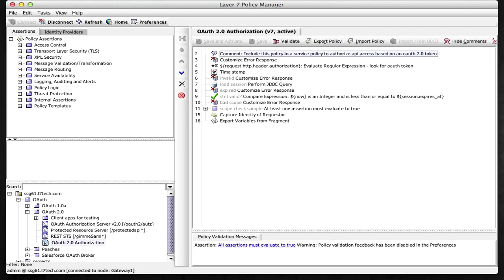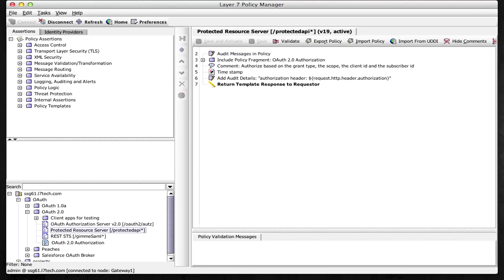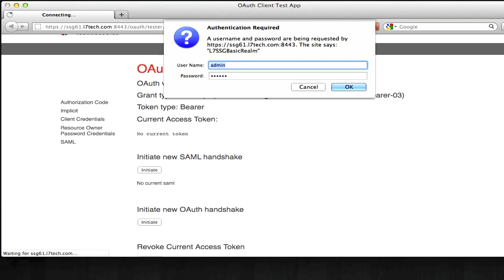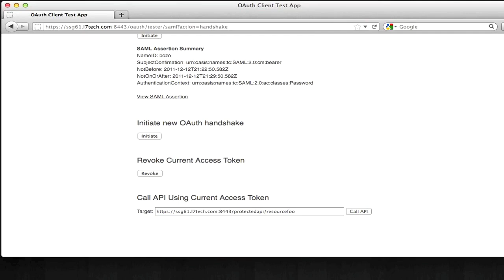OAuth 2.0 Tutorial 4: SAMLGrantType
This tutorial describes how to support the SAML Bearer OAuth grant type and how to establish trust of specific SAML issuers as part of the OAuth handshake.

The Layer 7 OAuth 2.0 Implementation template provides a generic OAuth 2.0 implementation to incorporate in your own environment.